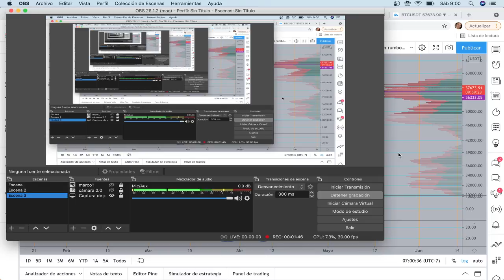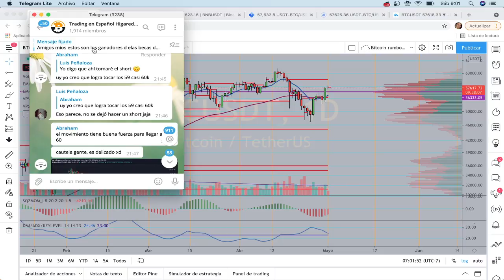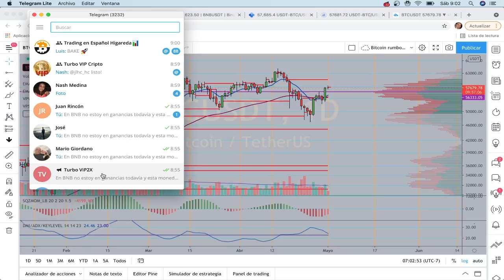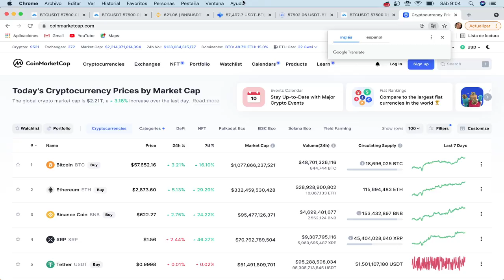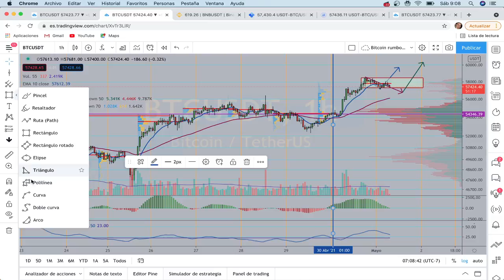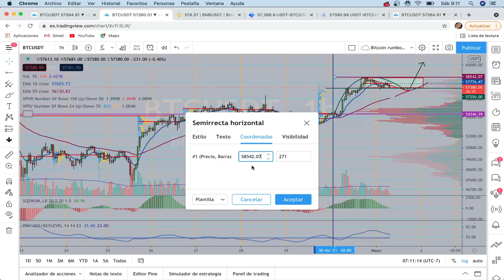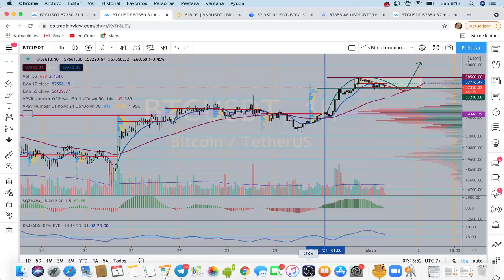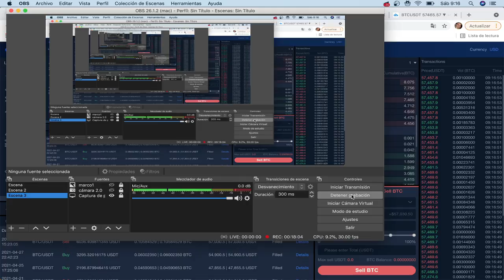¡¡Bitcoin listo para el despegue!! ¿Recarga de combustible? Veamos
Queridos amigos del canal gracias por estar en este video!!!
Bitcoin en gráfico diario nos va confirmando que recupera movimiento alcista y que esta vez va cuando menos a los máximos anteriores. Pero no nos adelantemos y revisemos a fondo.

Miles de gracias a mi amiga Nashelli Medina por la excelente miniatura de hoy para estos dos videos, si buscan la info de temporalidad de una hora y de 15 minutos para scalping, estará en otro video adicional. Segund aparte.

Muchos dólares, muchos satoshis y mucha salud para todos!

Mi número de referidos de Binance: 27867536